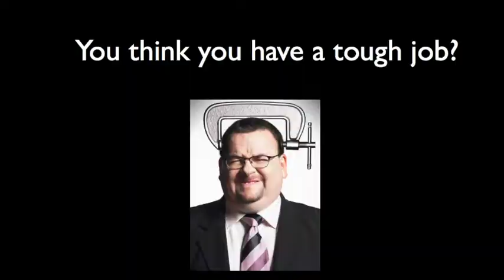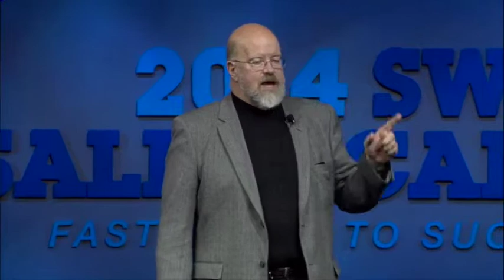Customized presentation for 4,000 Sales Professionals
Excerpt from a speech by Terry Jones to 4,000 Sales Professionals